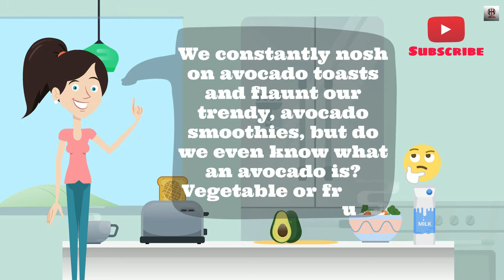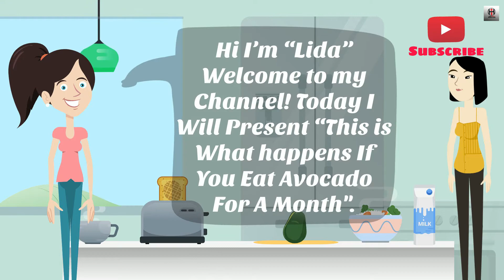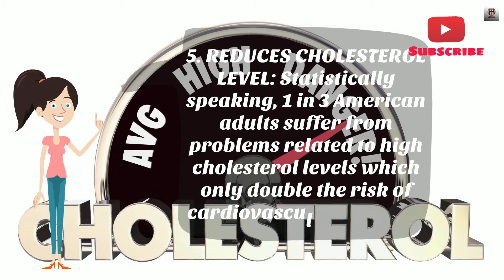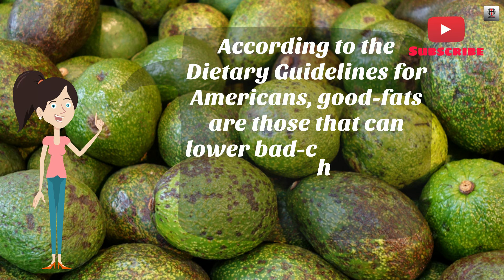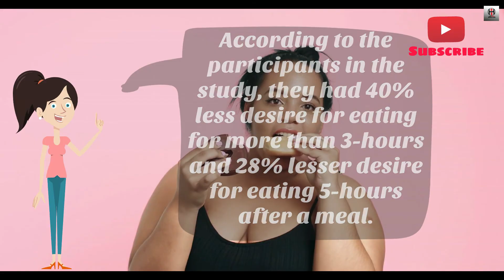This is What happens If You Eat Avocado For A Month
This is What happens If You Eat Avocado For A Month@innerhealthsanctum3095

We frequently nibble avocado toast as well as flaunt our fashionable, avocado smoothie mixes, however do we even understand what an avocado is? Veggie or fruit? Weight reduction hero or simply diet buzz? Admit it-- you have no idea. You may be shocked to find out that avocados are in fact a fruit! Without a doubt. According to the California Avocado web site, the avocado is botanically considered a berry because of its fleshy pulp and big solitary seed, as well as due to the fact that this fruit is the item of a tree.

This delicious fruit contains a great deal of nutrients therefore it provides many health-benefits.
Furthermore, numerous studies have actually revealed that individuals who take in avocados regularly have reduced Body-Mass-Index and also much better nutrient consumption when compared to those who don't eat avocados regularly.

This is What takes place If You Eat Avocado For A Month.

1. AIDS IN FOOD DIGESTION:
Avocados keep the digestive-system functioning efficiently. A solitary avocado has 13 grams fiber which is 54% of the day-to-day suggested fiber.

2. IT IS ANTI-CARCINOGENIC:
According to a research study, avocado may be practical in inhibiting or quiting prostate-cancer cell growth. Another research study pointed out that avocados can be substantial in the reduction of chemotherapy side-effects.

3. STOPS DIABETES:
In order to lessen this danger, you must stabilize your blood-sugar degrees. One research study showed that individuals were given 1/2 avocado with their lunch. Had their insulin and also blood-glucose levels examined at periods, increased their carb and calorie consumption, however revealed no boost in the blood-sugar levels, unlike those that didn't consume an avocado with lunch.

4. BOOSTS BONE WELLNESS:
Avocados are rich in Vitamin-K, folate, copper, as well as various other nutrients. When regularly taken in, avocados assist in the structure and also upkeep of strong bones.

5. MINIMIZES CHOLESTEROL LEVEL:
Statistically talking, 1 in 3 American grownups struggle with problems related to high cholesterol degrees which only double the threat of cardiovascular diseases. Nonetheless, there are all-natural methods to reduce high cholesterol-levels. Research studies have actually shown that regular consumption of avocado is an excellent method to decrease cholesterol-levels.

6. AVOCADO IS RICH IN NUTRIENTS:
Avocados have an abundance of nutrients as well as each serving has greater than 20-vitamins as well as minerals. With consumption of one avocado you consume the following recommended daily values: 33% of vitamin-C, 21% of vitamin-E, 26% of vitamin-B6, 53% of vitamin-K as well as 19% of copper.

7. IT'S A HEALTHY AND BALANCED FAT:
The avocado is practically the only fruit that has actually monounsaturated fat. According to the Dietary Guidelines for Americans, good-fats are those that can decrease bad-cholesterol levels, decrease the risk of heart-attack as well as stroke. So instead of mayonnaise why not spread out some Avocado on your toast and sandwiches.

8. HELPS LOSE WEIGHT:
According to a study, 1/2 avocado with lunch can be of great assistance for overweight individuals as it maintains you satiated for a longer period of time. According to the individuals in the study, they had 40% much less wish for consuming for more than 3-hours and also 28% lower wish for eating 5-hours after a dish.

If You Delight In Seeing This Video Please Share it to Your Friends!